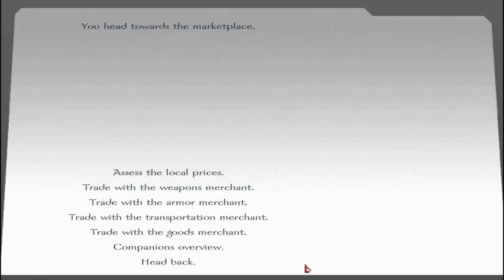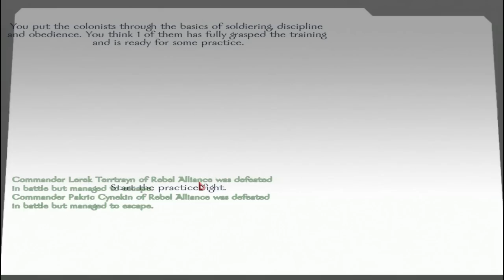Star Wars Conquest part 06: Defending Coruscant